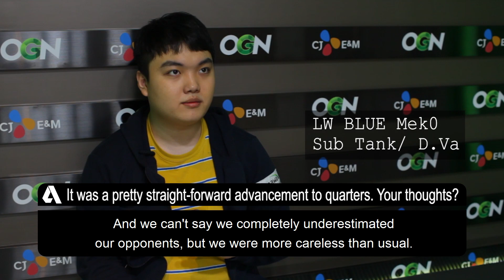Overwatch Gameplay | Flow3R's Genji Returns to APEX [LW BLUE vs Flash Lux] OGN APEX S3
This Overwatch gameplay highlights a returning Fl0w3R and his Genji (aka Flower, Flow3R) in LW BLUE's game against Flash Lux at the OGN APEX S3. With star DPS like Pine on Widowmaker and Saebyeolbe on Tracer, LW BLUE boasts one of the most potent line-ups in the world. Also included in this video is our exclusive interview with LW BLUE's star sub tank, Mek0.

Despite an injury to their star Fl0w3R, LW BLUE seems to be blessed with a relatively easy group at the OGN APEX. They may be close to clinching a spot in the quarterfinals, but not even LW BLUE can afford to let their guard down against an opponents on this type of a stage.

OGN APEX Season 3 is a major Overwatch tournament, featuring the some of the best players in the world like EnVyUs Taimou (McCree, Widowmaker), Mickie (D.Va), HarryHook (Soldier:76), Rogue aKm, SoOn, Lunatic-Hai Miro (Winston), Ryujehong (Ana), WhoRU (Genji), zunba, LW BLUE Nanohana or Flow3r, Kongdoo Rascal, Birdring, and RunAway Runner, Kaiser, Haksal, among others.